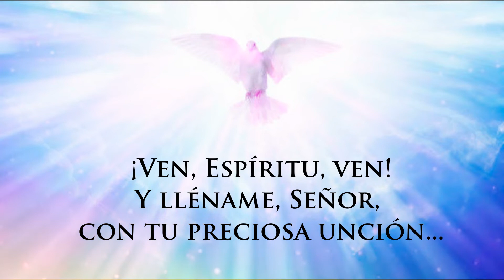Ven, Espíritu, ven y lléname, Señor, con tu preciosa unción (Canto al Espíritu Santo)